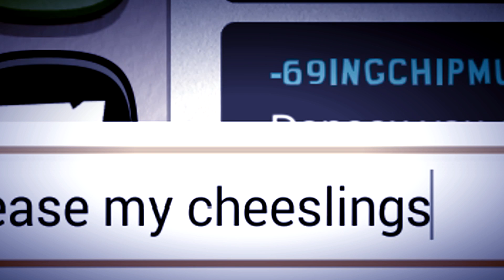TEAM w̴̺̙͛a̴̼̒ȑ̴̲s̵̳̊ CENSORED | South Park: Phone Destroyer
Recently discovered there are more words added to the youtube algorithm of which you cannot say. Not even down here. 2019 everyone!

We play the newest and best phone game for South Park, Phone Destoyer. Where we take 4th graders and make them beat the s**t out of other 4th graders. also there is card openings! As i type i can remember the tingle i feel when i open one of those bad boys... the way it makes that tearing sound. so erm.

From South Park Digital Studios comes a real-time battle game like nothing you’ve ever experienced before! Take on Cartman, Kenny, Stan and Kyle in all out mobile mayhem!